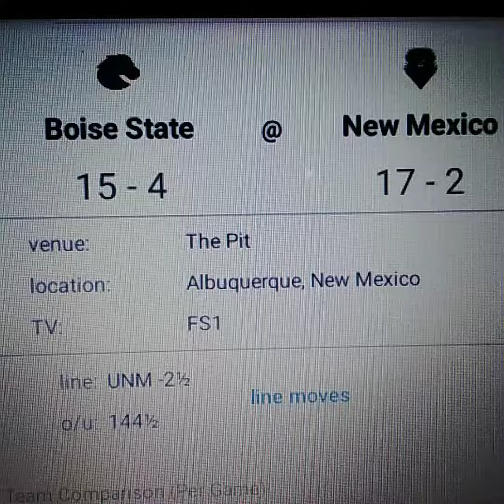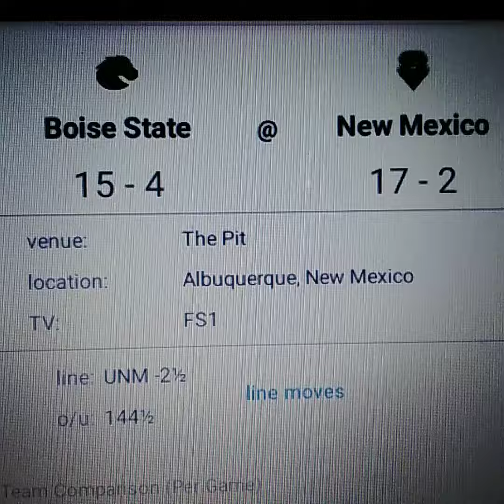Boise ST vs New Mexico Late Night Special 1-20-23 Prediction Free Pick.